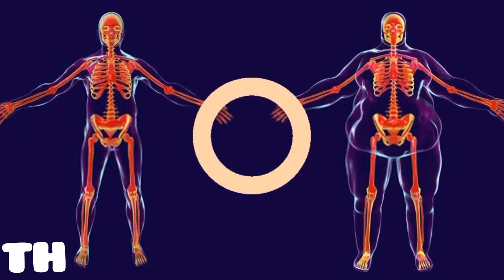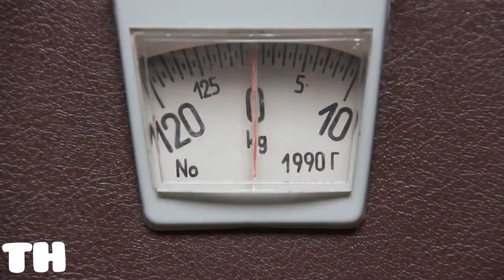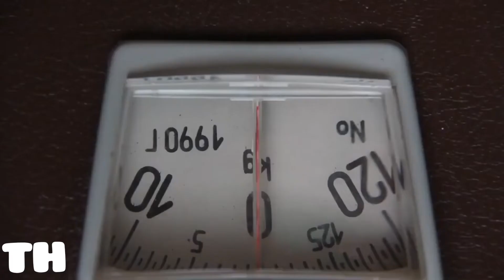Why Am I Not Losing Weight ? Reasons Why, Losing Weight tips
You're eating too little: While eating too little might make it unexpectedly tough to lose weight, eating too much can make you gain weight. Your body immediately enters starvation mode when not provided enough nourishment since it has a natural urge to defend itself. This causes the metabolism to slow down and the body to store fat and calories. You will find it much more challenging to reduce weight as a result.

GET OUR EBOOK 🔥
{Ultimate 7 days weight loss plan ebook}

Perhaps you're consuming more than you realize. For a week, record everything you consume in a food journal. You might be shocked! You'll be able to reduce the additional calories you weren't aware you were taking in thanks to this.

ALSO WATCH: How To Lose Fat And Keep It Off.

If you don't carefully read the labels when you buy, you can be choosing unhealthy foods. Never believe the claims made on "reduced fat" labels seen on foods like cheese. Cheese always has a lot of fat. The majority of other goods operate similarly. Know how many calories are in the food you are consuming.

You aren't getting enough sleep. Rest equals repair. Your body can function when it receives adequate sleep.

You don't move around enough. Make exercising a regular habit to boost your metabolism. It may be as easy as walking a short distance from the parking lot to your workplace each day or choosing the stairs rather the elevator. you notice changes soon.

You don't consume enough water. Your body receives more oxygen when you drink water, which also offers it the energy it needs to consistently burn calories and fat throughout the day. You are not providing your body with the nutrients it needs to shed your extra weight if you drink little to no water.

giving up meals. Your blood sugar levels soar and plummet when you skip meals, which has an impact on your energy and mood. It causes you to overeat because you get so hungry. Additionally, our body slows down, holds onto weight, and enters starvation mode in response.

You are no longer losing weight. This typically occurs after you have dropped a few pounds and you suddenly find it impossible to lose any more. Shake up your weight reduction routine by engaging in new activity and adhering to a new food regimen in order to break through your plateau.

The most straightforward fitness objective to reach must be weight loss. It all comes down to eating less, working out hard, and never giving up.
And if you have any other reasons why you might be unable to lose weight?